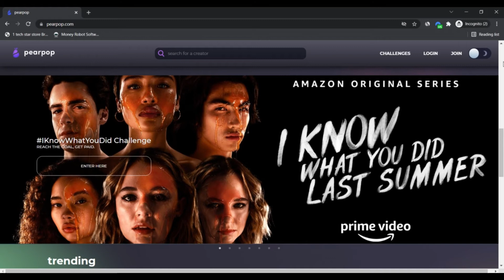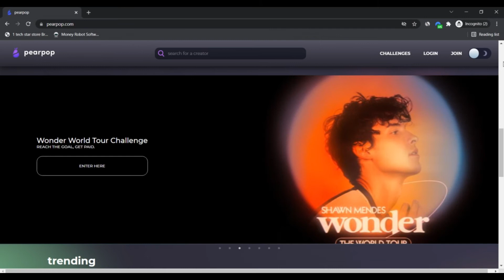Pearpop ! Pearpop Reviews ! Pearpop challenge ! pearpop Com Reviews ! pearpop.Com is Scam or Legit ?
Pearpop ! Pearpop Reviews ! Pearpop challenge ! pearpop Com Reviews ! pearpop.Com know if is Scam or Legit ?

pearpop.com is incredibly possible not a fraud but legit and dependable.

Our algorithm gave the review of pearpop.com a relatively higher rating. We've got based this rating on the information we ended up able to gather about the web site on the web such as the nation in which the web site is hosted, if an SSL certificate is used and assessments discovered on other websites.